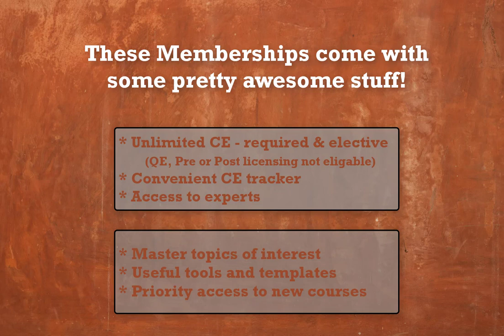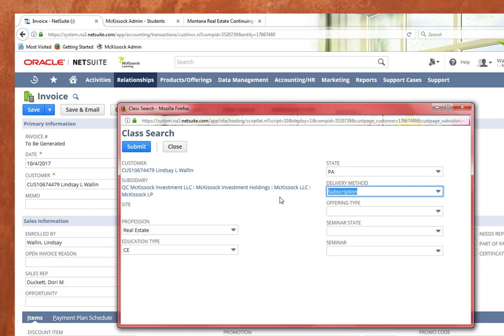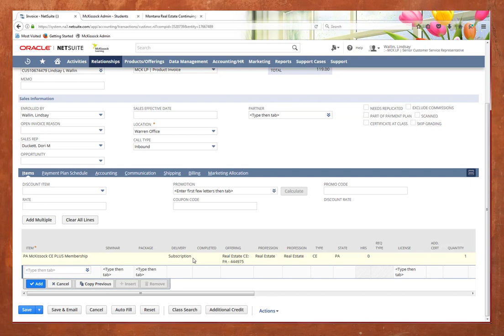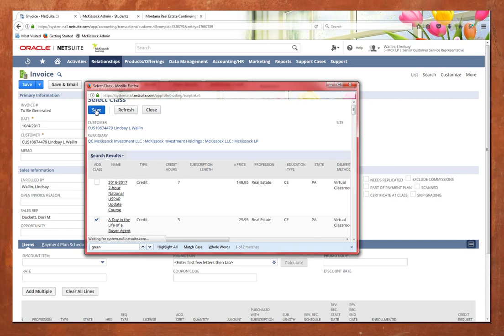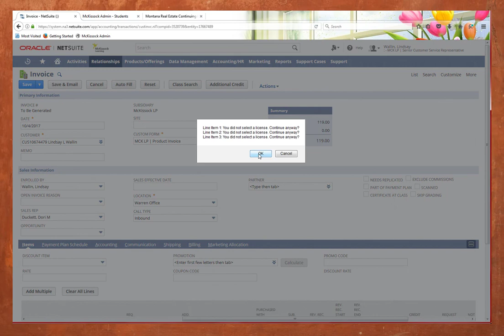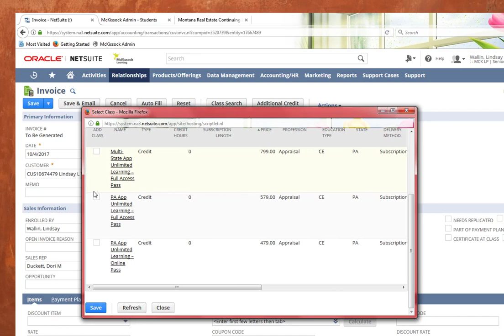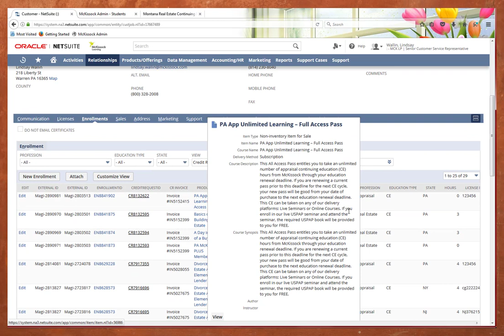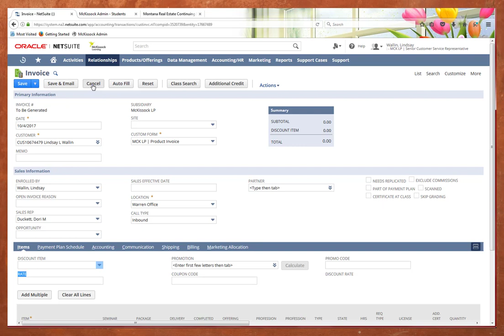Enroll in Memberships